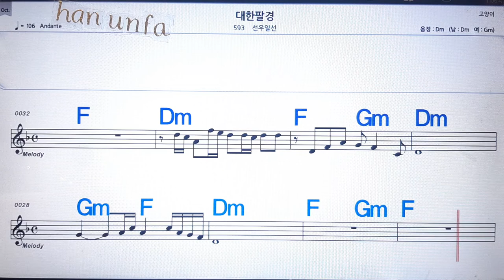대한팔경/선우일선💋노래방 반주*기타 코드 악보*가라오케💖Karaoke*Sheet Music*Chord*MR